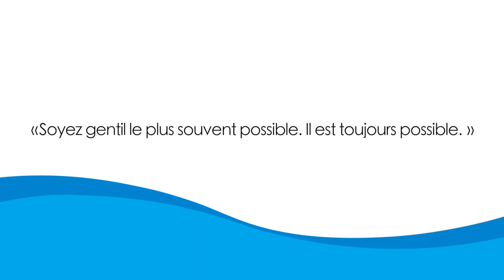Prendre soins de soi-même pour éviter l’épuisement professionnel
Lépuisement professionnel nous touche tous : plus de la moitié des médecins en souffriront pendant leur carrière. Dans ce blogue, Dre Francine Lemire donne quelques conseils pour nous aider à rester en santé. Elle aborde également ce sujet du point de vue de la gestion de la pratique dans le numéro de juin 2018 du Médecin de famille canadien.